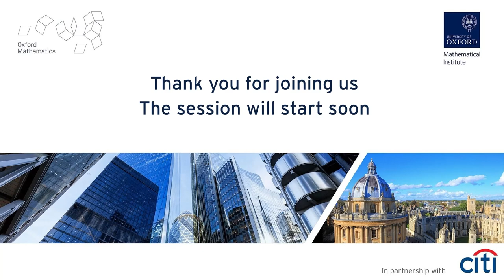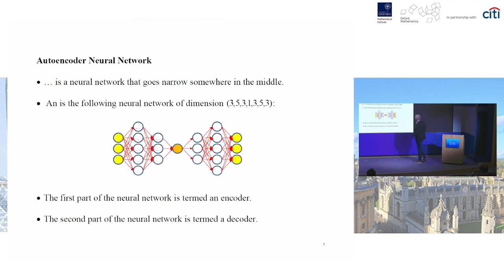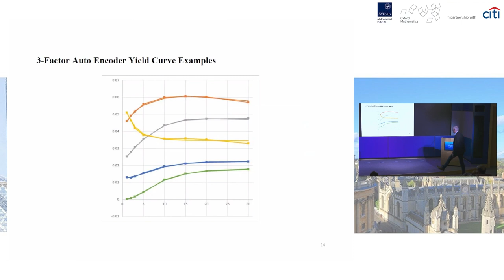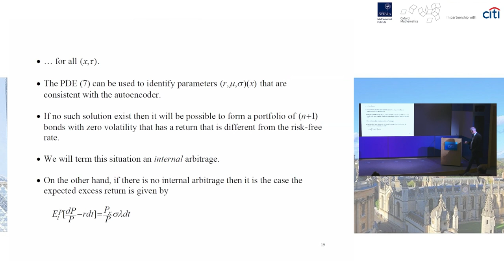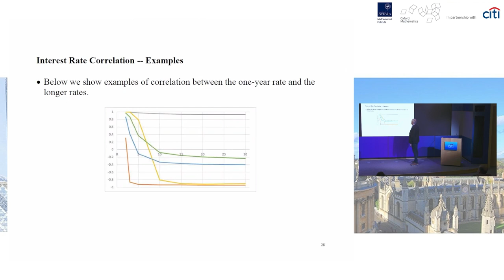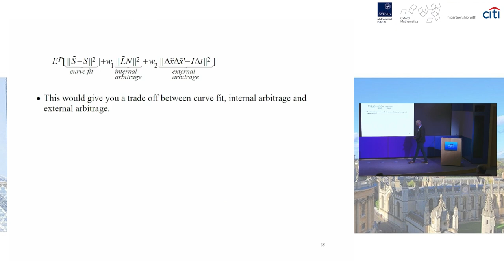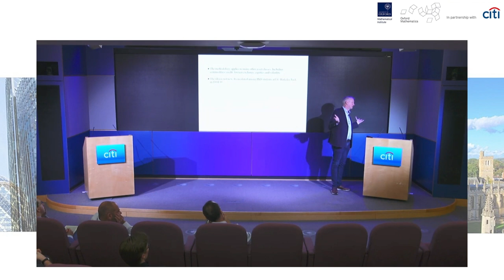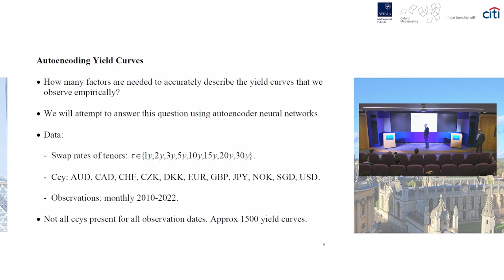Frontiers in Quantitative Finance: Dr Jesper Andreasen, Decoding the Auto Encoder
October 2023 Frontiers in Quantitative Finance from Dr Jesper Andreasen speaking on Frontiers in Quantitative Finance.

Abstract
We fit auto-encoder neural networks to swap yield curves in 10 different currencies and over a period of 15 years. We show that the different yield curve shapes can be captured well with only two to three factors. The same neural network can be used across all currencies. We further show that the resulting yield curves are close to dynamically arbitrage free and we identify the stochastic process of the short rate under the risk neutral measure that is consistent with the neural network.

About the speaker:
Jesper Andreasen’s career spans 26 years in the industry and he has headed quant teams at Saxo Bank, Danske Bank, Bank of America, Nordea and General Re Financial Products. Jesper co-received Risk Magazine’s quant of the year award in 2001 and 2012 and their in-house risk system of the year in 2015.  He is an honorary professor of mathematical finance at the University of Copenhagen and he holds a PhD in the same subject from Aarhus University.